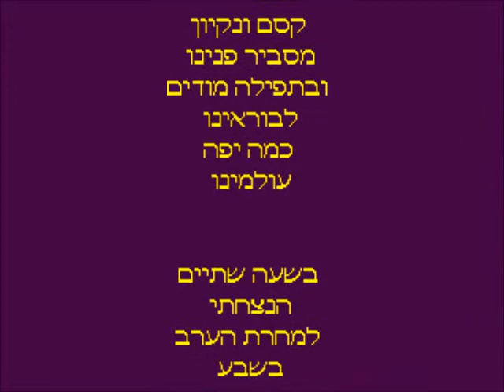גבעת הדקלים-סרטון מוזיקלי לפתוח רמקולים:)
בס"ד

ערב טוב
אתמול בצהריים צילמתי את גן גבעת הדקלים, ביום בהיר ויפה, וברוך השם
הערב חיברתי שיר, קריאה צפייה והאזנה נעימה:)

גבעת הדקלים (19:01- 19:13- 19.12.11)

גבעת הדקלים
גבעת הצלילים

כצלילי מוזיקה
ללא הפסקה

מביטים בסביבת היישובים
ולהישאר בגבעה אוהבים

גבעת הדקלים...

מלמעלה צופים
בנופים היפים

מנוחה קלה
ביום היפה
מתגשמת כמשאלה

גבעת הדקלים...

צהריים  בהירים
צהריים מאירים

כך נראית הגבעה
שלשהות בה כיף
אפילו יותר משעה

גבעת הדקלים...

לפני מספר חודשים צילמתי
וסרטון דרכה עשיתי

קסם ונקיון מסביר פנינו
ובתפילה מודים לבוראינו
כמה יפה עולמינו

גבעת הדקלים...

בשעה שתיים הנצחתי
למחרת הערב בשבע
את השיר כתבתי
על אזור הטבע

נפרדתי ממרחב הגן
וכעת השיר מנגן

גבעת הדקלים...

Palm Hill (19:01 to 19:13 - 19/12/11)

Palm Hill
Hill notes

Continuously

Look around settlements
And stay on the hill like

Palm Hill ...

Down viewers
Beautiful landscapes

Rest easy
Beautiful day
Thus fulfilled a wondering

Palm Hill ...

Light lunch
Light lunch

It looks hill
Any fun in it
Even more than an hour

Palm Hill ...

Several months ago I took
And hands-on training video

Magic and Clean explains us
And prayer thank Lboraino
How beautiful our world

Palm Hill ...

At two commemorative
The next evening at seven
The song I wrote
The natural area

I left the garden space
And now the song plays

Palm Hill ...